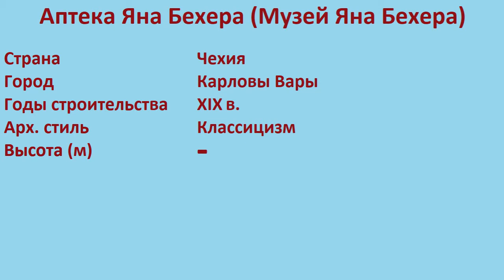Аптека Яна Бехера , Музей Яна Бехера (Карловы Вары)